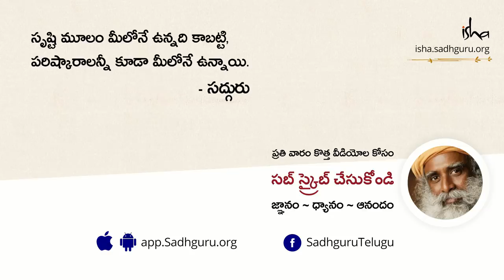పిల్లలకు ఎలాంటి పేరు పెట్టాలి? Pillalaku Elanti Peru Pettali?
భారతీయ సంస్కృతీ సాంప్రదాయాల్లో పిల్లలకు ఎలా పేర్లు పెట్టేవారో సద్గురు వివరిస్తున్నారు. అప్పట్లో పేర్లు పెట్టే విధానంలో అనుసరించే పద్దతుల వెనుక ఉన్న శాస్త్రీయత ఇంకా శరీర వ్యవస్థపై ఆ శబ్దాల ప్రభావం గురుంచి వివరిస్తున్నారు.